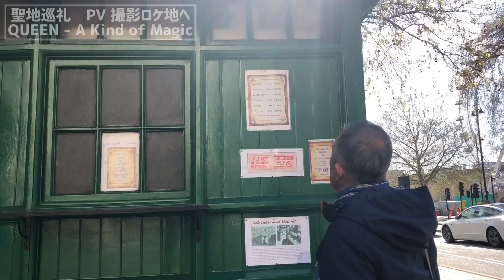106. QUEEN - A Kind of Magic PV撮影ロケ地へ / 聖地巡礼【ロンドン/街歩き】